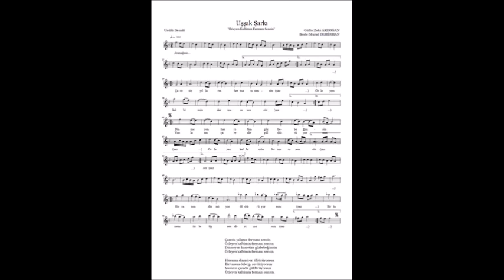MURAT DEMİRHAN Çaresiz yılların dermanı sensin